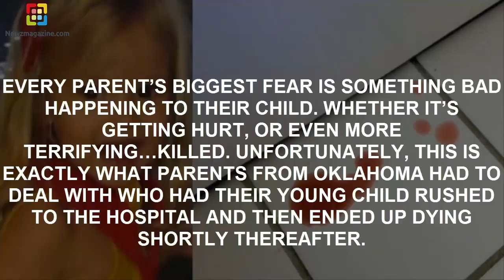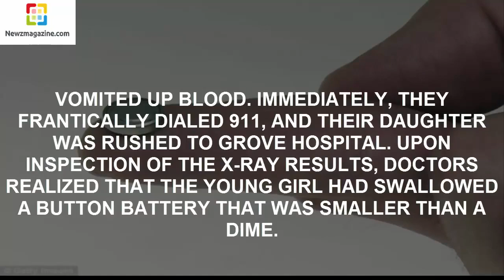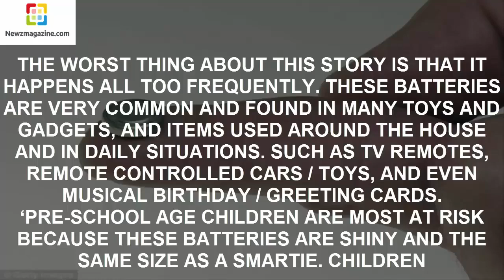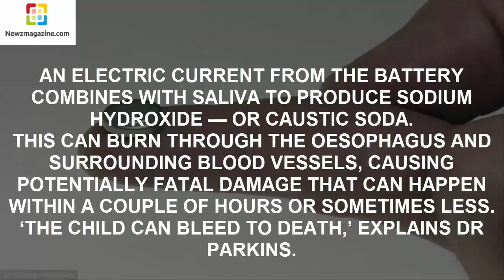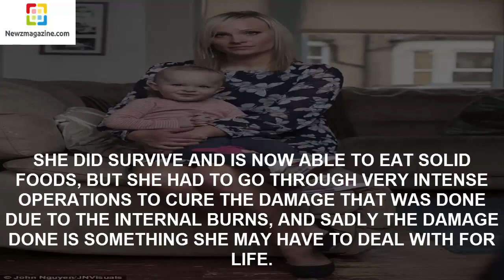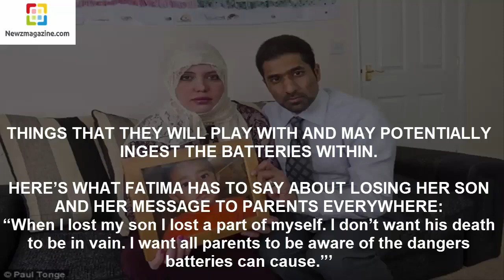Toddler Turns Blue & Throws Up Blood, Dies For One Scary Reason1